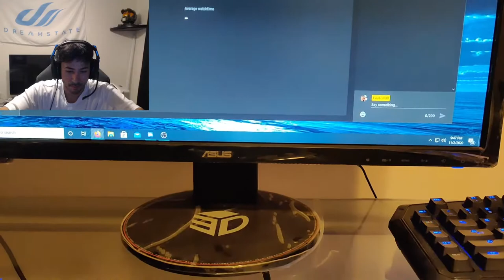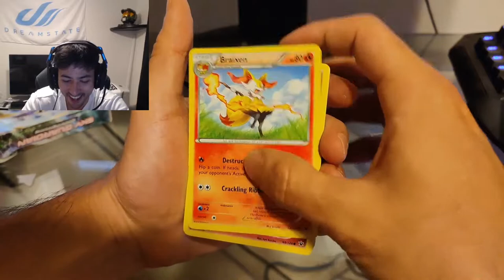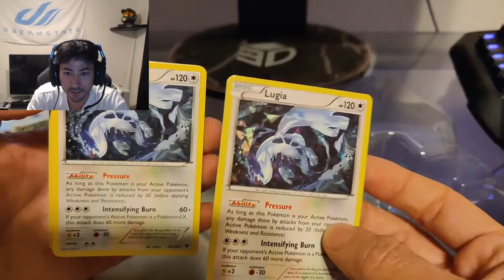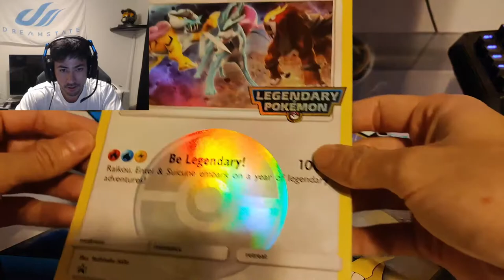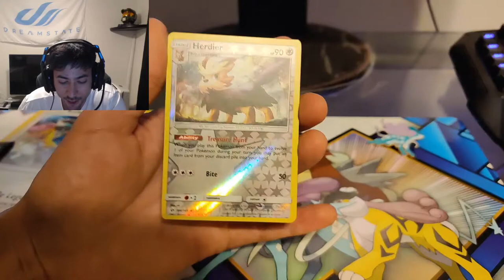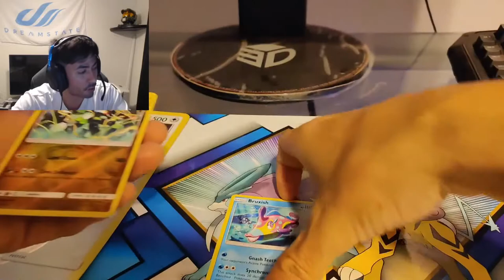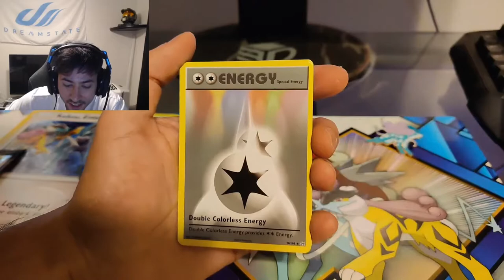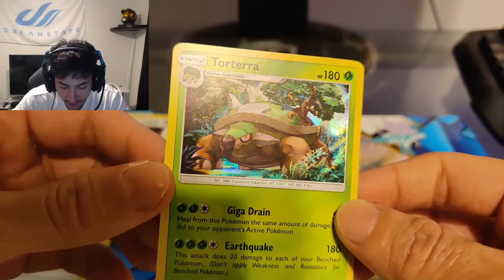Fooks808 Live Stream